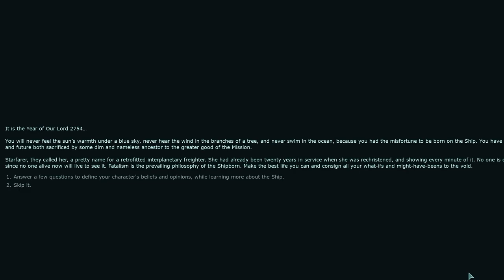Descubra os segredos da nave e forje seu destino em Colony Ship: A Post-Earth RPG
Salve, salve galera aqui é o Avalisc, hoje estamos trazendo Colony Ship: A Post-Earth Role-Playing Game é um RPG isométrico que se passa no ano de 2754. Aqui, os jogadores embarcam em uma jornada épica a bordo de uma espaçonave maciça em uma missão para colonizar um planeta distante.

No mundo do jogo, o protagonista nasce na nave e está destinado a viver e morrer sem jamais experimentar a Terra ou alcançar Proxima Centauri.

A missão da nave é incerta, e poucos se importam com o seu destino, pois ninguém vivo no presente verá o resultado. Os jogadores devem aprender a lidar com a realidade do seu confinamento, fazendo o melhor para viver suas vidas da maneira mais significativa possível.

No entanto, a vida a bordo não é fácil. Após um violento motim, o governo original da nave foi dissolvido, e agora os jogadores precisam navegar por um ambiente traiçoeiro, lidando com facções em conflito e outros passageiros que desejam dominar a nave. Suas escolhas ao longo do jogo determinarão quem serão seus aliados e inimigos.

Colony Ship oferece uma experiência rica de RPG, com progressão de personagem, combate tático, diálogos significativos e um mundo vasto para explorar. Os jogadores terão que desvendar os mistérios da nave, encontrar aliados leais, enfrentar perigos iminentes e tomar decisões difíceis que terão consequências duradouras.

O futuro da humanidade está em suas mãos.